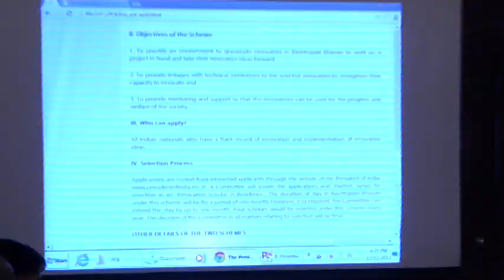President Mukherjee launches 'In-Residence' Programme for Writers, Artists and Innovation Scholars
The President of India, Shri Pranab Mukherjee launched an ‘In-Residence’ Programme for writers, artists and innovation scholars yesterday (December 11, 2013) at Rashtrapati Bhavan on the occasion of his birthday. He also kicked off a scheme to issue Smart ID Cards to residents of Rashtrapati Bhavan.

The ‘In-Residence’ programme open to all Indian nationals, aims at providing writers and artists an opportunity to stay in Rashtrapati Bhavan for one month and be a part of the life of Rashtrapati Bhavan. The initiative is an attempt to encourage young and upcoming writers and artists by facilitating them stay close to nature in the picturesque and serene surroundings of Rashtrapati Bhavan. The Programme seeks to provide an environment which will inspire creative thinking and rejuvenate artistic impulses. Various activities like reading sessions, exhibitions of works of art and interaction with the residents of Rashtrapati Bhavan, etc. are also to be organized in consultation with the selected writers/artists under the scheme.

Persons with an established track record in the field of art and literature can apply. Preference would be given to writers / artists who have won national / state awards. A maximum of four writers / artists would be selected under this scheme every year.

The programme for ‘Innovation Scholars’ in residence aims to provide further impetus to grassroots innovation. The Rashtrapati Bhavan organizes an exhibition of grassroots innovation every year during the time of opening of the Mughal Gardens. The President gives awards for grassroots innovations biennially. He has also been asking Central Universities and IITs/NITs to set up Innovation Clubs. Under this new scheme, four ‘Innovation Scholars would be invited to stay in Rashtrapati Bhavan for a month. They would be provided an environment to work on projects in hand or take innovative ideas forward. They will also be assisted in establishing linkages with relevant institutions and provided mentoring and support.

Smart ID Cards are an e-governance initiative. The Cards will contain biometric information and will enable easy identification of residents without compromising on security.

Speaking on the occasion, the President said that the historical building of Rashtrapati Bhavan has been always a subject of curiosity for the public. Past Presidents like Rajaji and President Rajendra Prasad have taken steps to open up Rashtrapati Bhavan to the people of India. He would like to continue in this regard. The ‘In-Residence’ Programme will help provide a conducive atmosphere for creative minds to reflect and think. It will help upcoming writers and artists expand their creative talents. He expressed the hope that the programme would contribute to aesthetic as well as social benefit through the art and literature that is created while in residence at Rashtrapati Bhavan. It would also help provide innovators with necessary linkages to institutions so as to nurture and support their innovative ideas.

Full details of the ‘In Residence’ programme and application format is available on the website of the President of India The last date for receipt of applications is January 15, 2014.